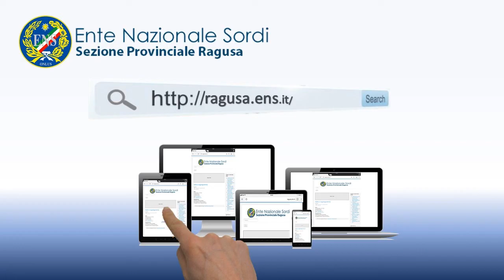Comunicato sindaco Peppe Cassì del 19 ottobre 2020